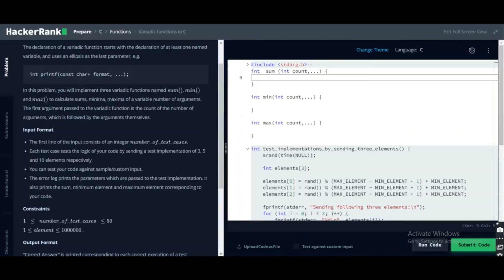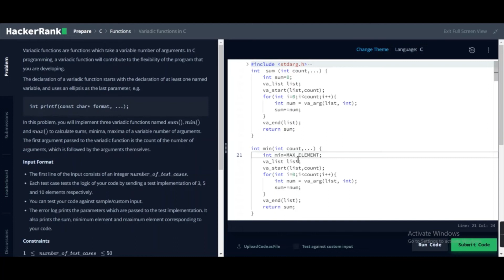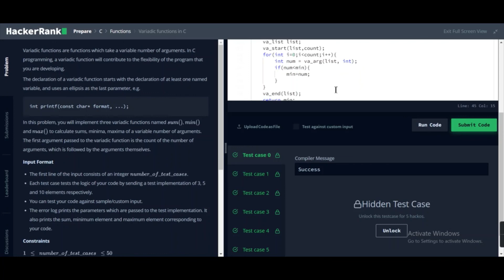Variadic functions in C | HackerRank | Solution | va_list | va_start | va_end | Macro functions in C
Variadic functions are functions which take a variable number of arguments. In C programming, a variadic function will contribute to the flexibility of the program that you are developing.

The declaration of a variadic function starts with the declaration of at least one named variable, and uses an ellipsis as the last parameter, e.g.

int printf(const char* format, ...);
In this problem, you will implement three variadic functions named ,  and  to calculate sums, minima, maxima of a variable number of arguments. The first argument passed to the variadic function is the count of the number of arguments, which is followed by the arguments themselves.

Input Format

The first line of the input consists of an integer .
Each test case tests the logic of your code by sending a test implementation of 3, 5 and 10 elements respectively.
You can test your code against sample/custom input.
The error log prints the parameters which are passed to the test implementation. It also prints the sum, minimum element and maximum element corresponding to your code.
Constraints

Output Format

"Correct Answer" is printed corresponding to each correct execution of a test implementation."Wrong Answer" is printed otherwise.

Correct Answer
Correct Answer
Correct Answer